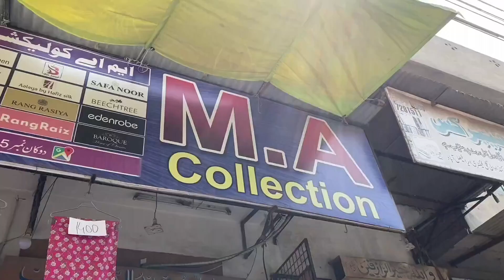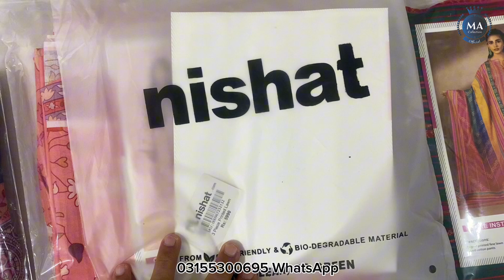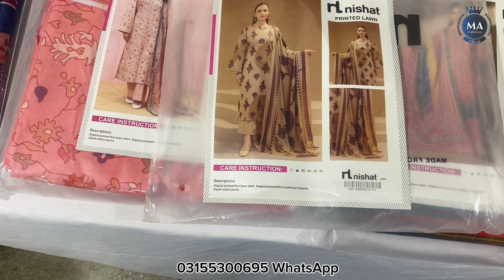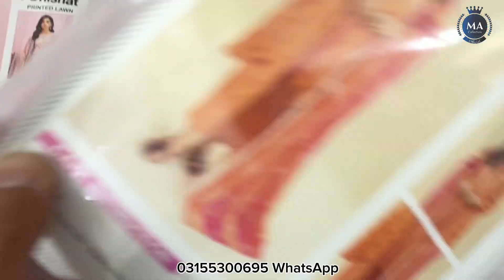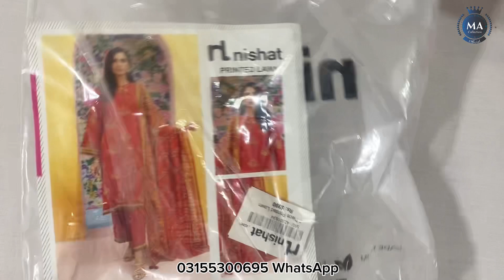Nishat | Printed | 3 Piece | Lawn | Unstitched | Karachi Stock | Deal In Bulk & Single Suit